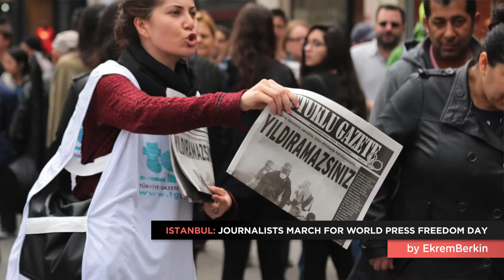Pacquiao supporters defeated, World Press Freedom Day rallies | Newzulu News Update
Filipino boxing icon Manny Pacquiao was bested by Floyd Mayweather in “fight of the century” on Saturday in front of a devastated crowd of supporters.
As earthquake cleanup continued in Nepal, the festival of Buddha Jayanti was held in the city of Patan.
On World Press Freedom Day members of Turkish press associations and unions attended a rally in Istanbul, protesting the ongoing imprisonment of 21 journalists.
In Paris, Reporters Without Borders celebrated its 30th anniversary with a concert for 10,000 at Place de la Republique on Saturday.

Share your news video. Get published, get paid

Open, capture and send your photos and videos via from your phone.